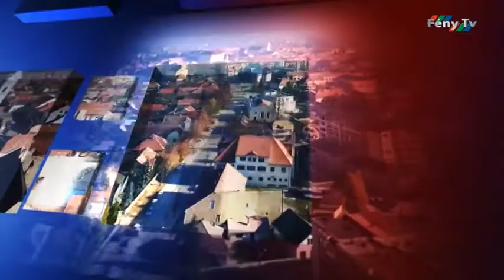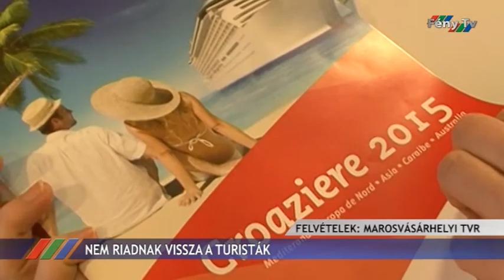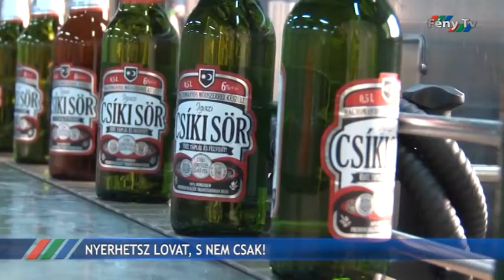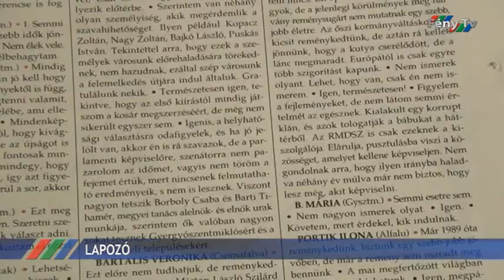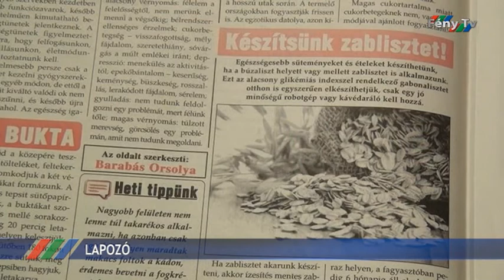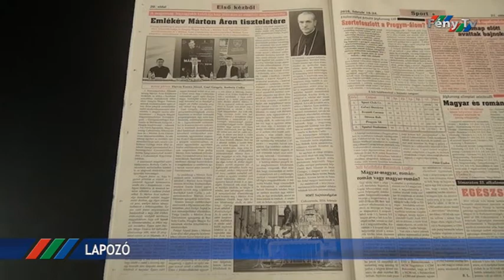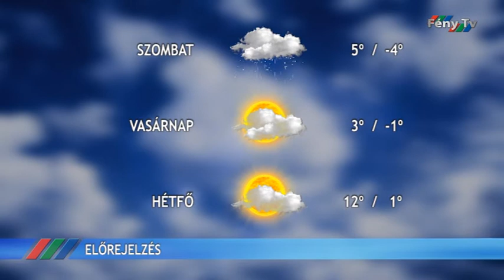Fény Pont 2016. február 18.